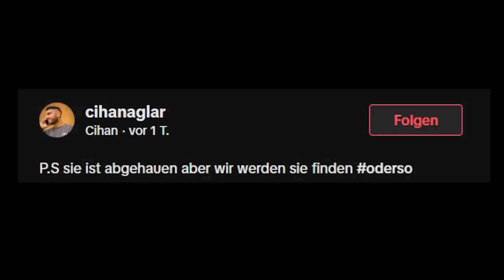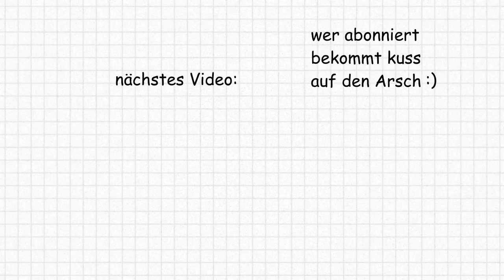Fake Frisör Zerstört Kunden 💀